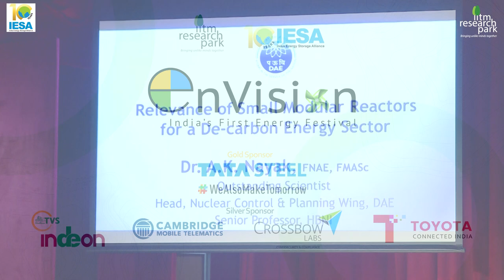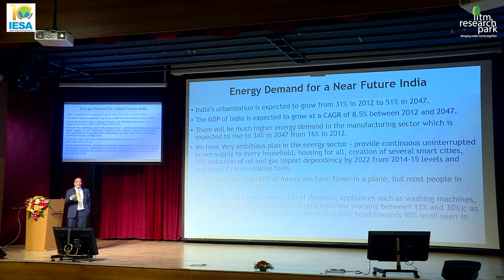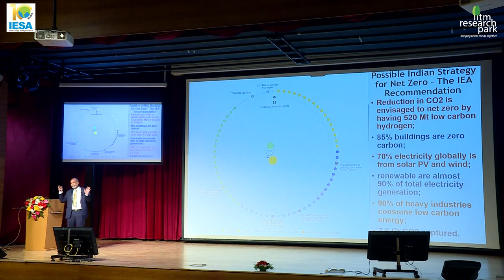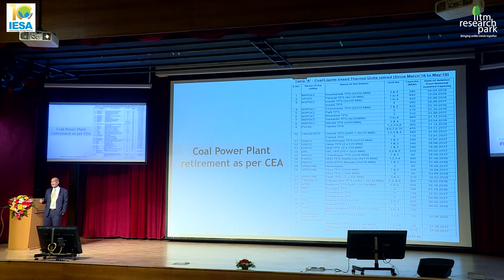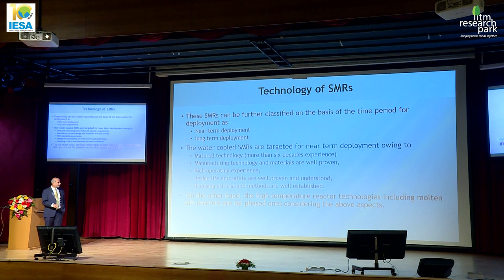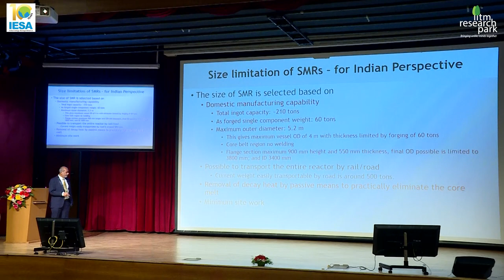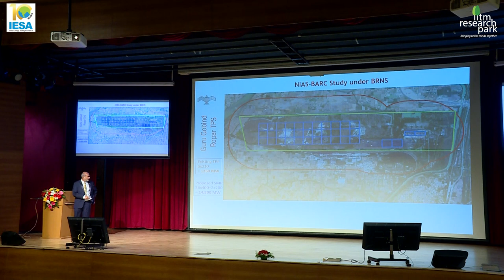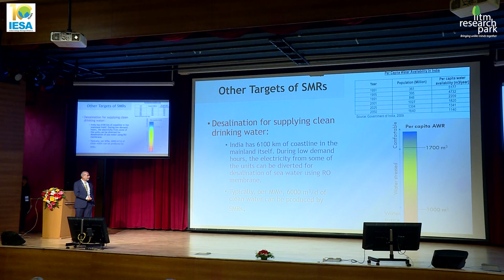Dr AK Nayak - BARC - Small Modular Nuclear Reactor - EnVision 2022